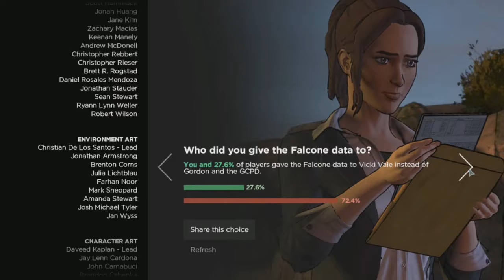CRASHING THE PARTY! | Batman : The TellTale Series [5]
Now what an ending that was to the first out of five episodes!!!